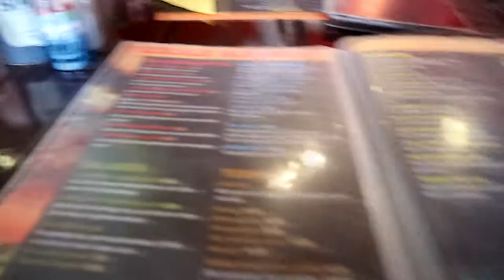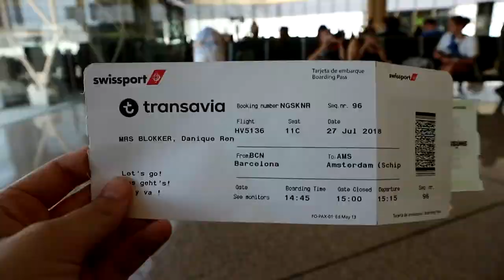BLANES || TRAVEL VLOG #4 (with dutch talking)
Hey!
I went with my friends to Blanes in Spain last month. It was amazing! I filmed a couple things. The video is with Dutch talking, but most of the time it's music! I hope you guys like it.

Also I have a new track coming up!

Songs used (in order):
AREA 21 - Happy
Anne-Marie - Trigger
Martin Jensen & Olivia Holt - 16 Steps
The Knocks - Ride Or Die (feat. Foster the People)
Kaskade, Brohug & Mr. Tape - Fun (feat. Madge)
R3HAB & Krewella - Ain't That Why
Famkelouise performing live Op Me Monnie & Fan
R3HAB & TH!RDLIFE - Wrong Move (feat. Oliva Holt)
Rudimental - These Days (feat. Jess Glynne, Macklemore & Dan Caplen)